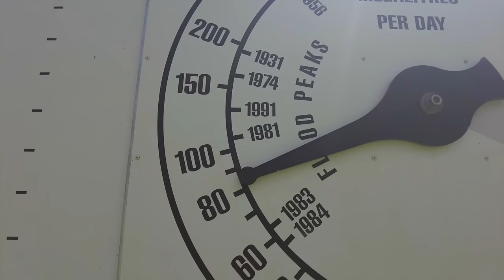Murray River Floods 29 Oct 2022 - Riverland, South Australia - Loxton, Berri, Moorook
Flows at 84GL/day at the SA border. Locations around the Riverland in South Australia include:
00:00 - Gurra Gurra Wetlands
00:41 - Booky Cliffs
01:29 - Lock 4
04:02 - Loxton riverfront
04:42 - Loxton boat ramp
05:29 - Loxton Caravan Park
06:46 - Millich's Landing
07:56 - Yatco Lagoon
08:12 - Moorook boat ramp
08:32 - Loch Luna canoe launch
09:04 - Kingston bridge and causeway
10:08 - Berri riverfront

Footage taken on 29 October 2022